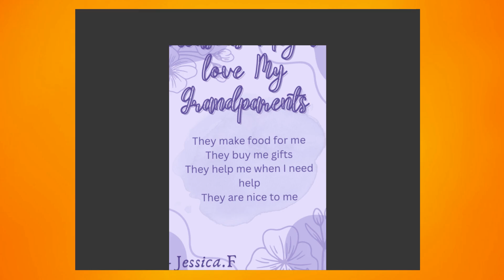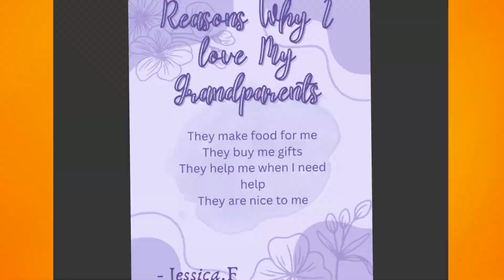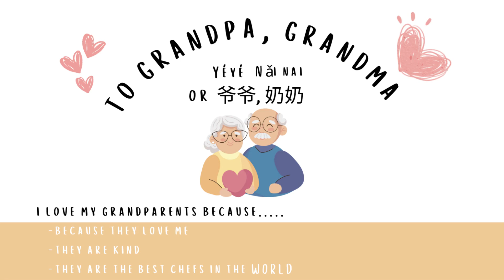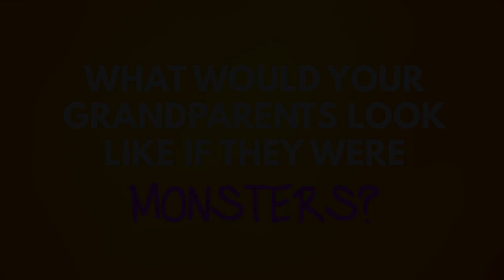Grandparents Day 2024 1080p 240917